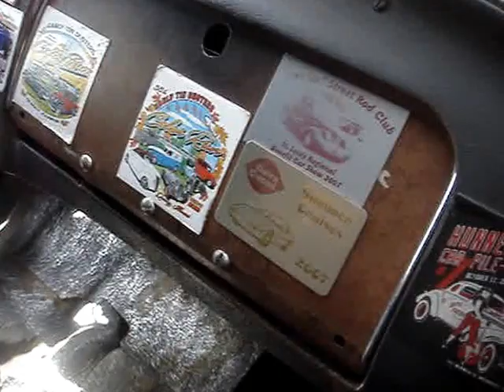1937 PONTIAC COUPE - MEET "DOROTHY", THE STREET ROD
Featured here is another running, rusted, relic.  This 37 Pontiac has been converted into a street rod.  The only update is the crate V8 and transmission, everything else is how you see it today.  The body shell has a rusted patina and the interior is untouched.  Decals decorating this Pontiac are intact and amusing.  In 1937, the Pontiac was restyle and got a new face with horizontal grille sections bisected by that long running " Silver Streak" waterfall trim.  The Master Six series is dropped and only the Deluxe Six and the Deluxe Eight models remain.  Both Pontiac engines gained displacement and horsepower for '37.  The six now put out 85 bhp. from it's 222.7 cubes, while the eight now displaced 248.9 cubes and produced 100 bhp.  Both Pontiac series will ride a longer chassis, 117 inches for the Six and 122 inches for the Eight.  Model year output climbed by 34%, to 236,189 units.  Pontiac rose to a fifth place standing in the industry and had it's best sales year.  So, enjoy this rust-through, grille punched relic.  The owner will keep this as a street rod, this girl of his, Dorothy.  Thanks very much for viewing this 1937 Pontiac Coupe street rod.